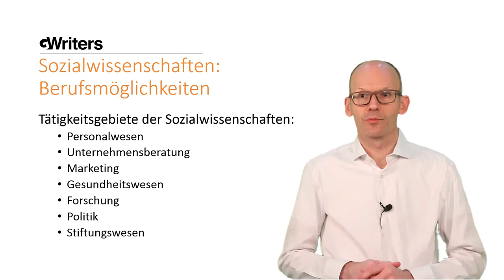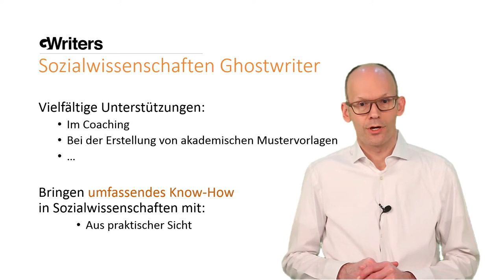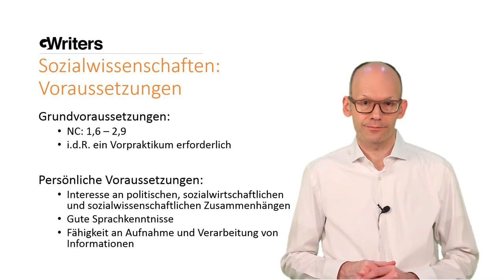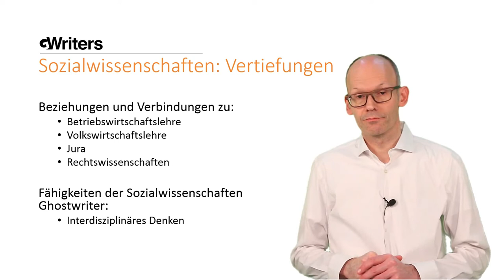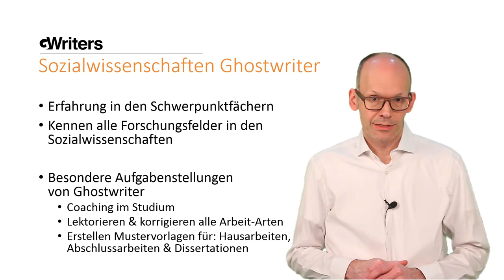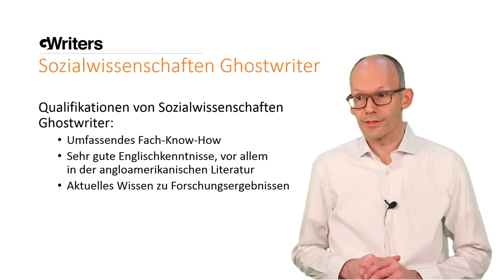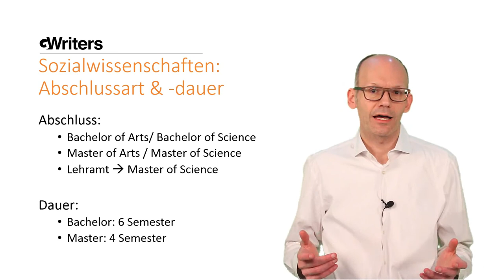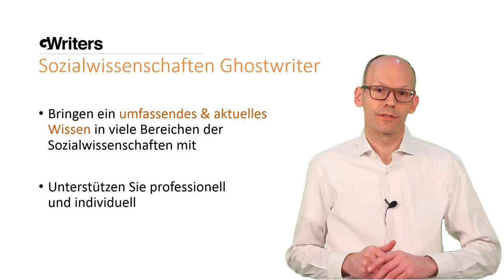Sozialwissenschaften Ghostwriter von GWriters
GWriters •• GWriters ist eine wissenschaftliche Agentur für akademisches Ghostwriting, Lektorate, Coachings und weitere Ghostwriting Services.

Ein Studium der Sozialwissenschaften ist ein sehr interessantes, vielfältiges und abwechslungsreiches Studium. Das zeigt sich insbesondere darin, dass die Berufschancen danach sehr hoch sind. Aufgrund der hohen Anzahl von Absolventen in diesem Fachbereich ist für eine sozialwissenschaftliche Karriere ein hervorragender Abschluss besonders wichtig, um sich von konkurrierenden Absolventen abzusetzen. Um die eigenen Chancen auf einen guten Abschluss zu steigern, werden im Fachbereich der Sozialwissenschaften Ghostwriter beauftragt, um professionelle Hilfe zu leisten.  Diese sind Experten im Bereich Sozialwissenschaften und haben hervorragende Erfahrungen im akademischen und beruflichen Bereich.

Wenn Sie bei Ihrer Hausarbeit, Seminararbeit, Bachelorarbeit oder Masterarbeit in Sozialwissenschaften von unseren akademischen Ghostwritern Unterstützung benötigen, schicken Sie uns einfach eine unverbindliche Anfrage